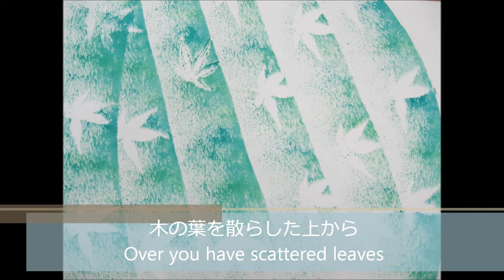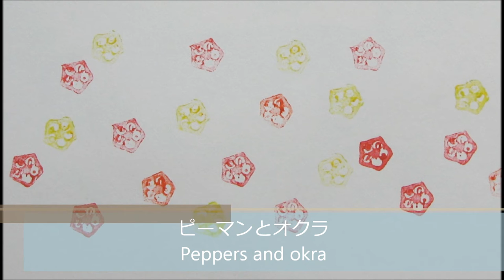型押し遊び作品例 Enjoy the stamping 編集：kimie gangi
幼稚園・保育所・小学校低学年向きの図工教材作品例です。
温州みかんの皮をむいて半分に切るとあら不思議、お花に大変身。
いろいろなもので工夫して、作品作りを楽しんでみてください。
作品提供は小学校の教員（匿名希望）です。